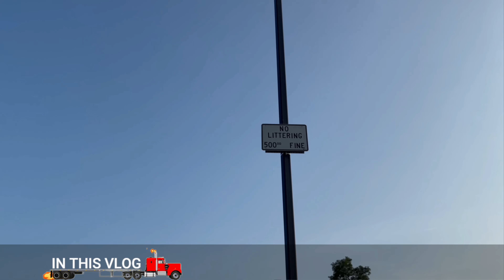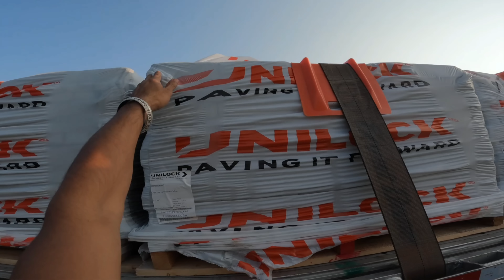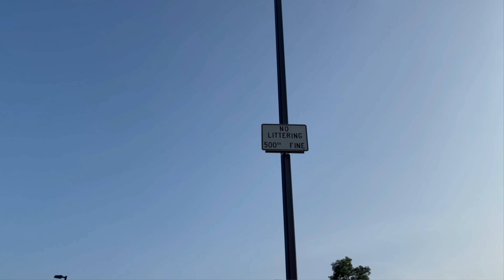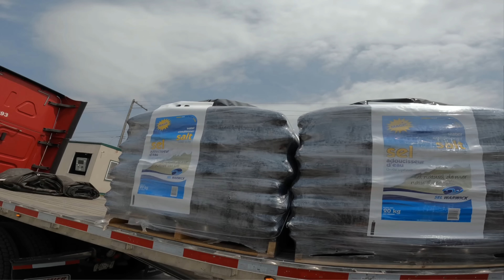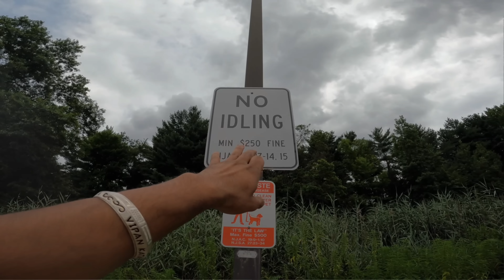Huge Fines agar aap yeh kroge AMERICA mein || VK 213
Welcome to Vipan Kataria YouTube Channel

Canada Truck Vlogs
Truck Vlogger
Punjabi hindi